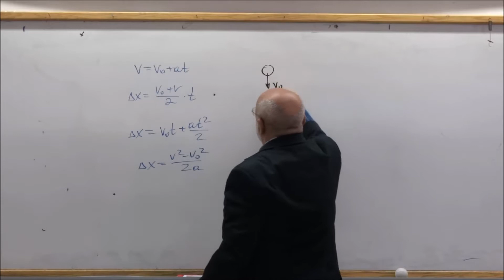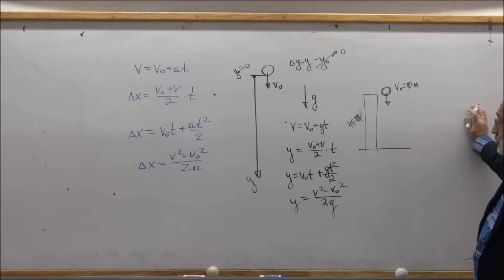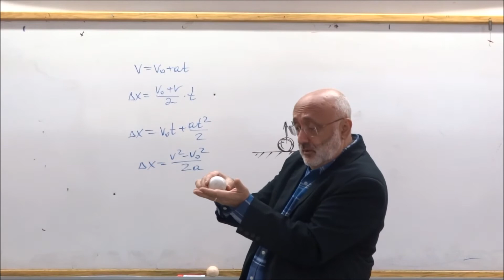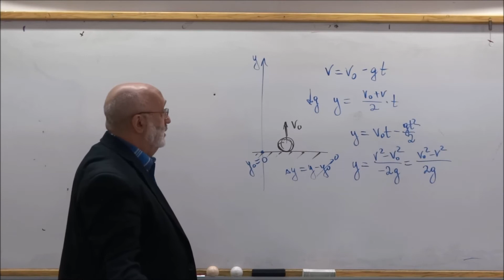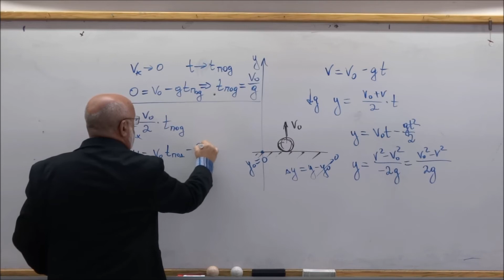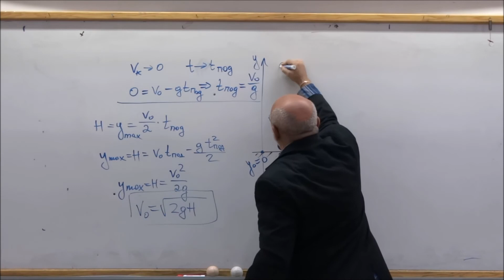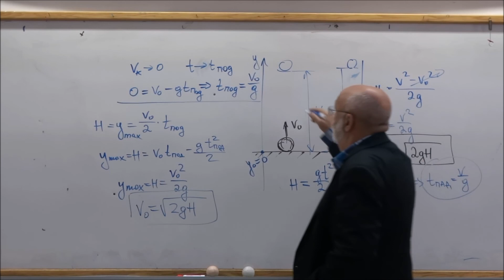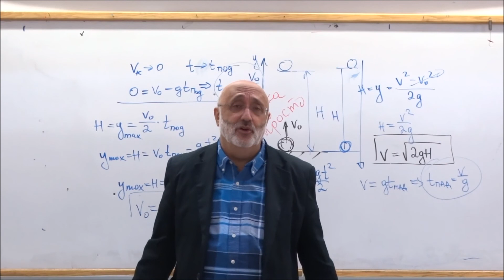Физика.Подготовка к ЕГЭ. Все что нужно знать о свободном падении 2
Физика.Подготовкка к ЕГЭ
Все что нужно знать о свободном падении- 2